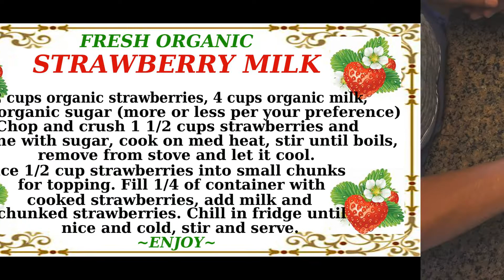Fresh Organic Strawberry Milk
Very simple to make Strawberry Milk.  Refreshing and perfect for warm summer afternoon.

***Music : Sweet Dreams are made of this*** Medieval version by Alvei